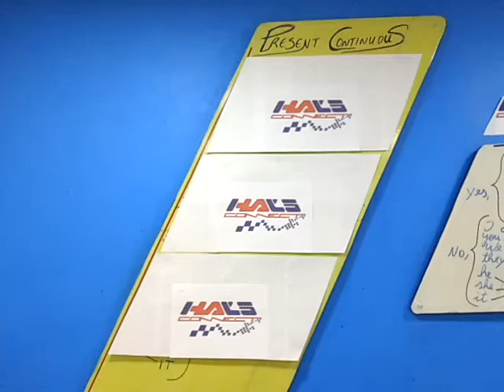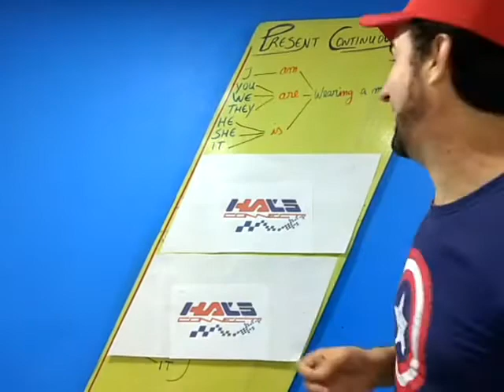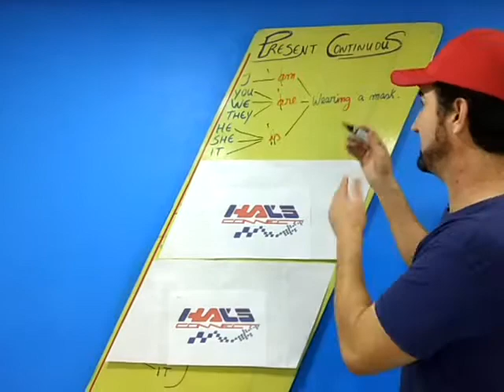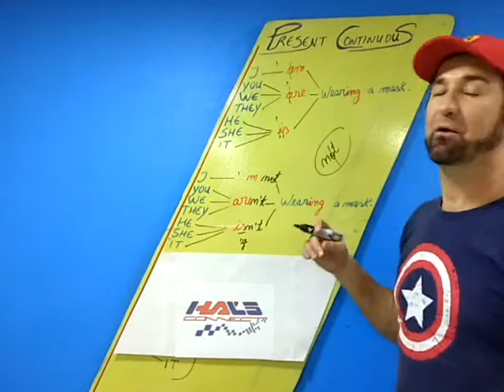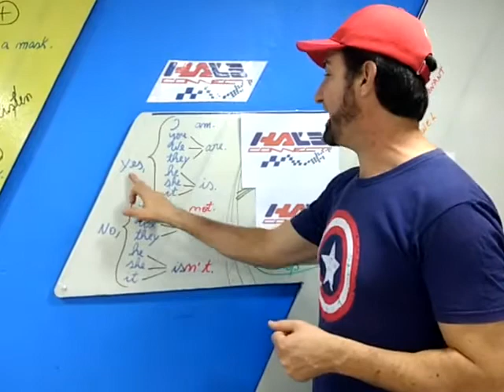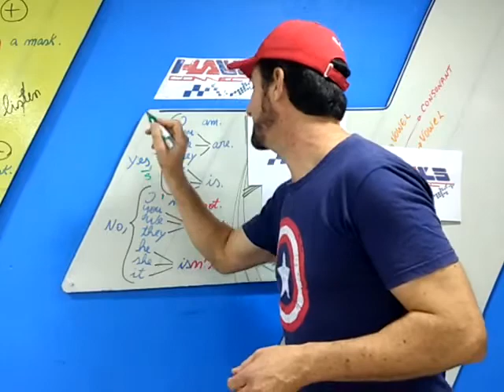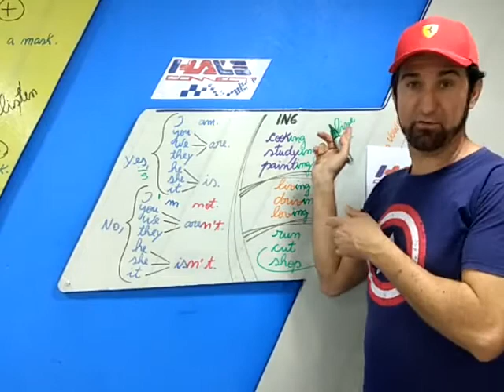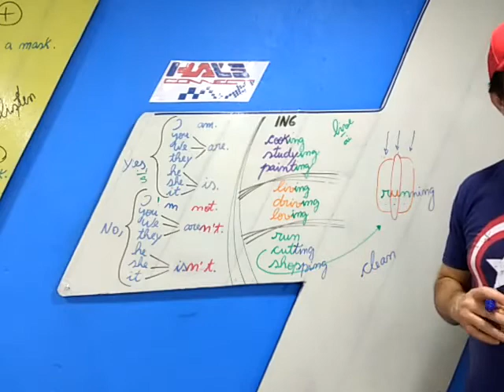Present Continuous - affirmative, negative, interrogative, short answers and "ing" rules ;)